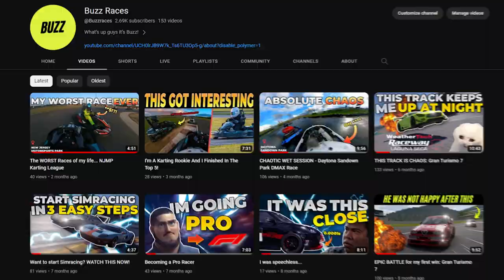Lime Rock Park is PURE CHAOS - iRacing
Lime Rock Park week races always deliver exciting races!

Complete Sim Rig Setup:

✅ SAMSUNG 27-Inch CRG5 240Hz Curved Gaming Monitor